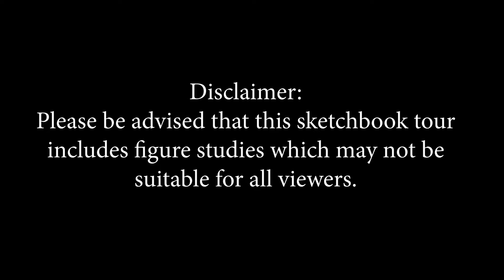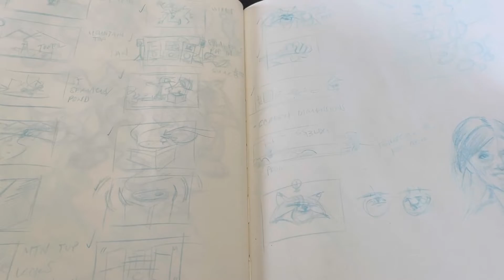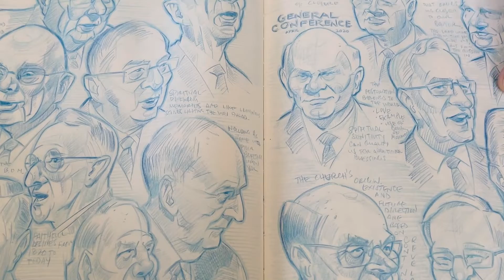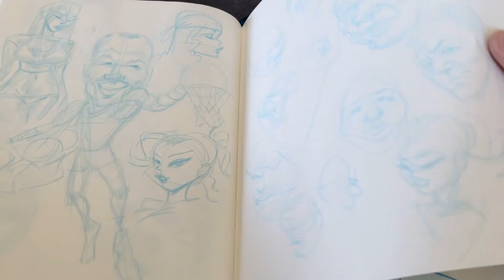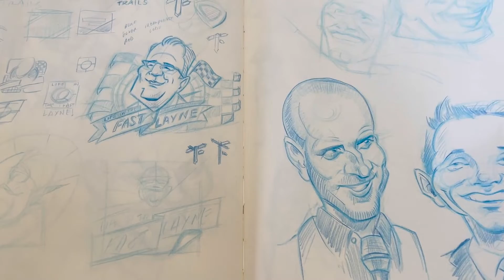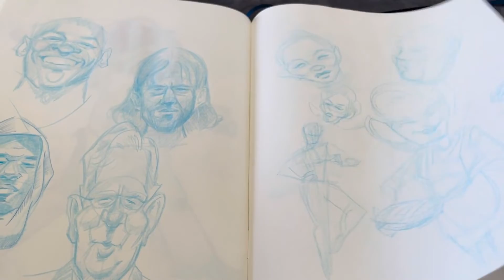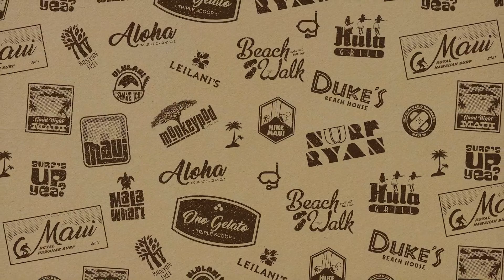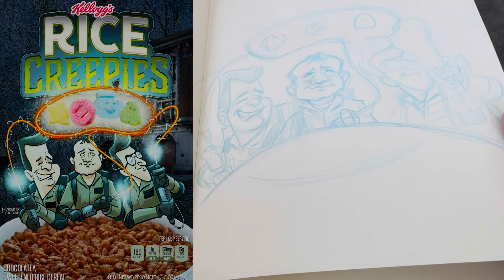Sketch Book Tour 21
Watch this sketchbook tour to see how I practice drawing for many of my portrait videos on my YouTube channel. You'll see how to draw heads and how to draw bodies and how to draw better by always continuing to draw in your sketchbook. You might see lots of familiar faces in these pages: leaders of the Church of Jesus Christ of Latter-day Saints, Michael Jordan, Mr. Rogers, Karl Malone, Dolly Parton, The Ghostbusters, sally field, Lin Manuel Miranda, Alex Trebek, Andre Agassi and many many more. You'll see my thumbnails and scribbles alongside final polished projects.